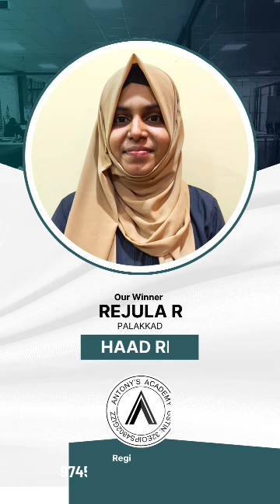Congratulations to our HAAD Exam winners May 2024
Antony's Academy®. We provide coaching for OMAN, SAUDI, QATAR, DHA, HAAD, MOH, NHRA & NCLEX exams. For more details